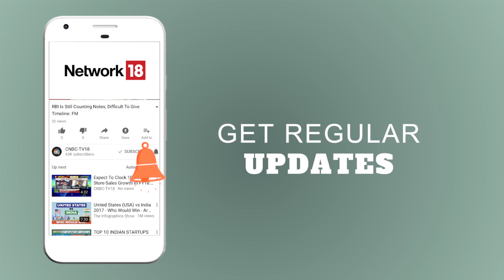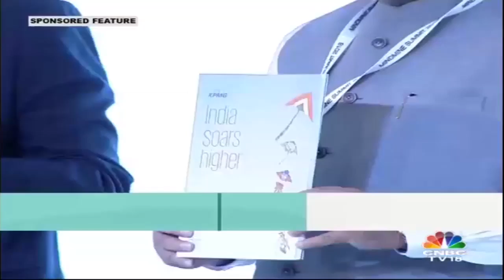Mindmine Summit 2018 | How India Should Move Forward? | CNBC TV18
The Mindmine Summit brings together diverse panelists who assess the evolving political, business and societal landscape through a mix of interactive panel dialogues, one-on-one exchanges, and debates.